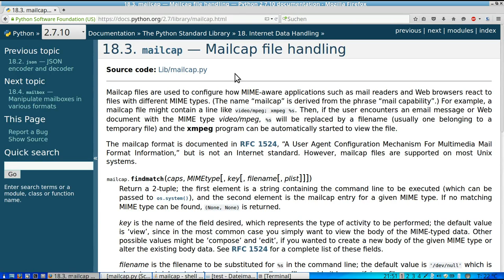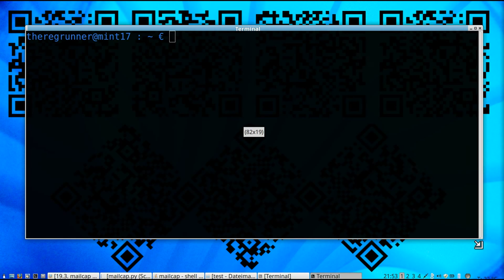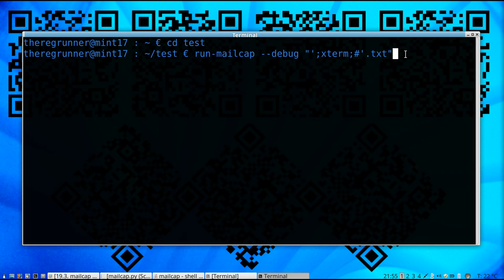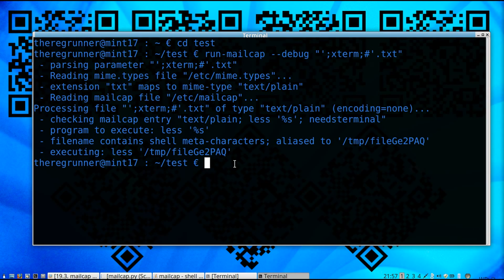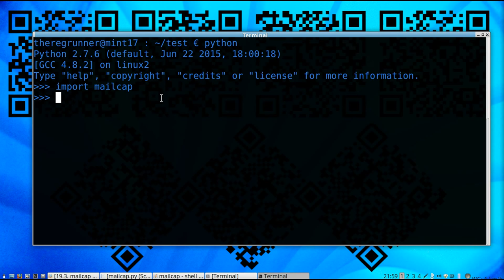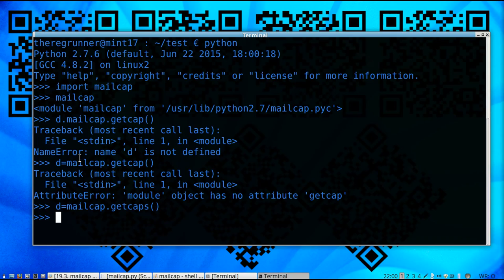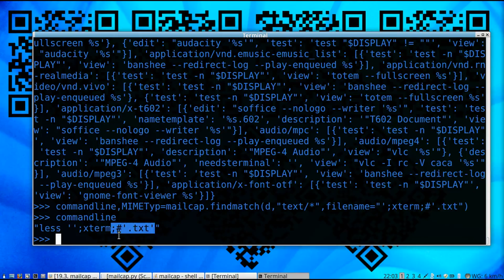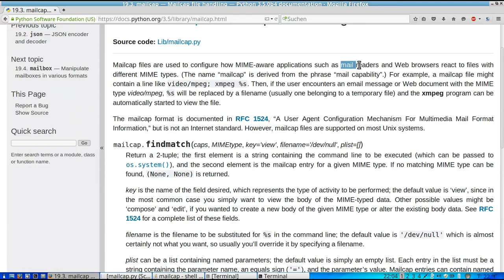Python : Linux "MailCap" Sicherheitslücke